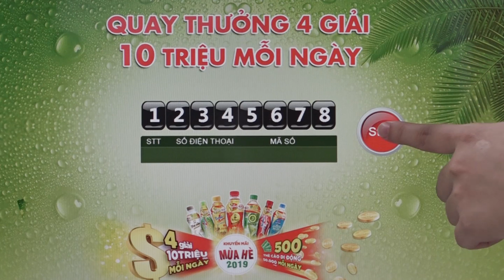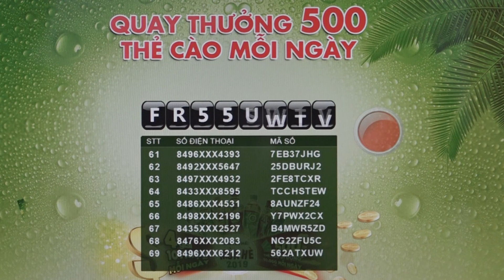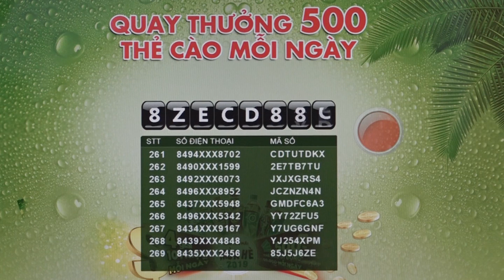Tân Hiệp Phát: Kết quả Quay số Xé Nhãn Liền Tay, Trúng Ngay 4 Giải Chục Triệu mỗi ngày 18/05/2019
Tân Hiệp Phát | Khuyến mãi hè 2019 | Kết quả Quay số Xé Nhãn Liền Tay, Trúng Ngay 4 Giải Chục Triệu mỗi ngày